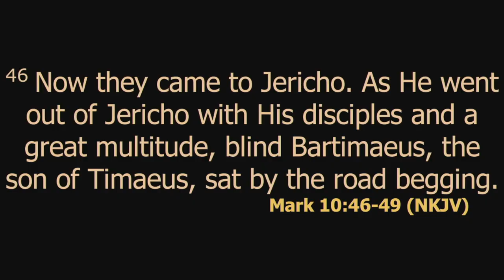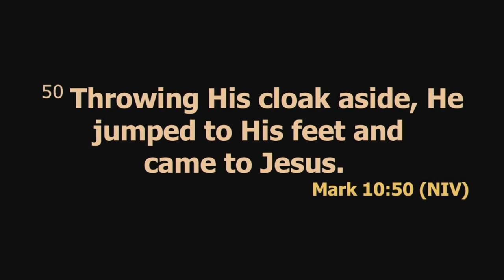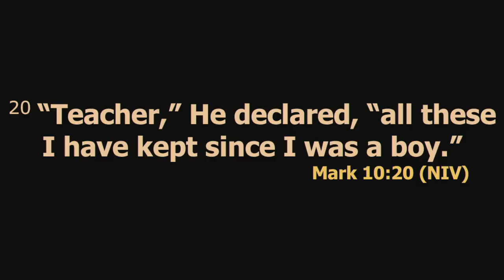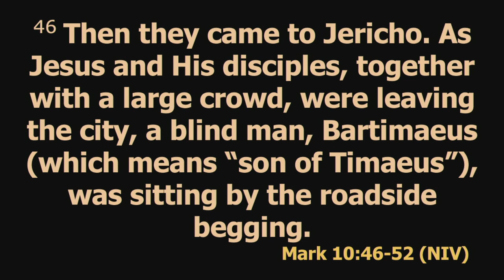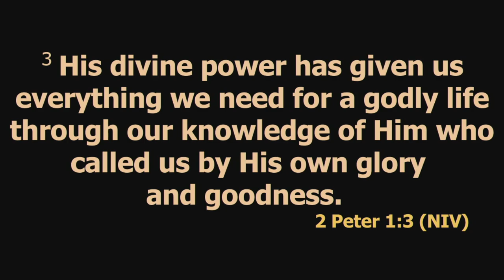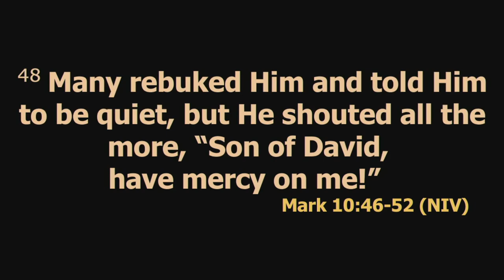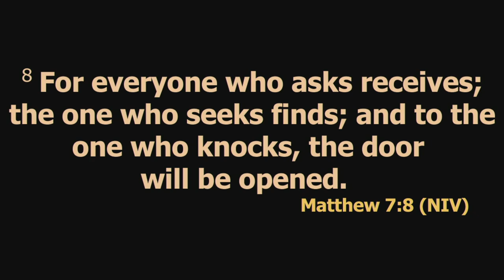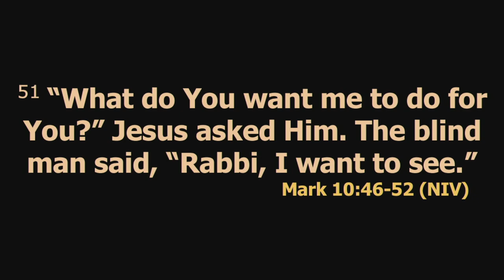Enlargement | Rev. Mugo Njoroge | SWC | DCIKZ